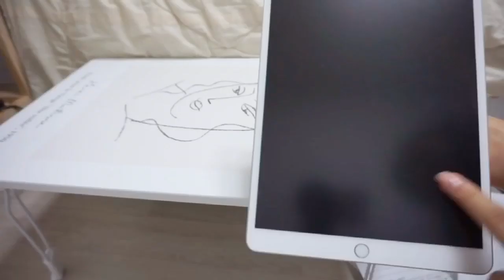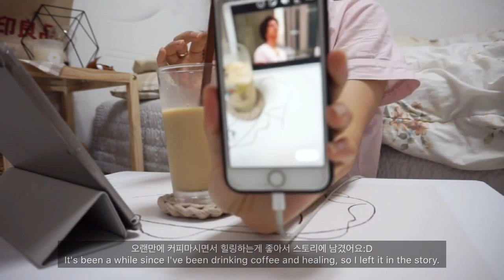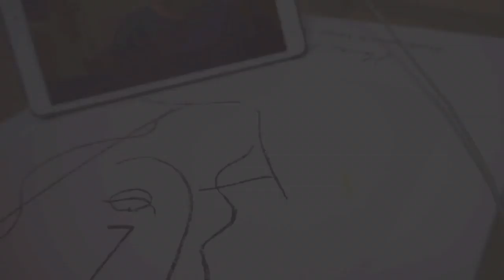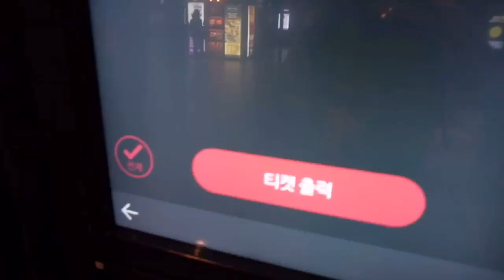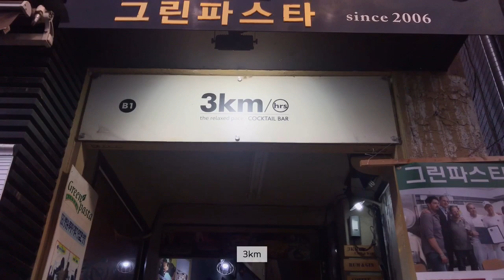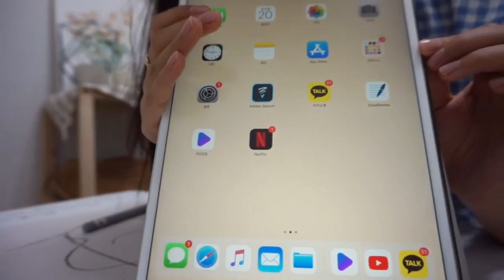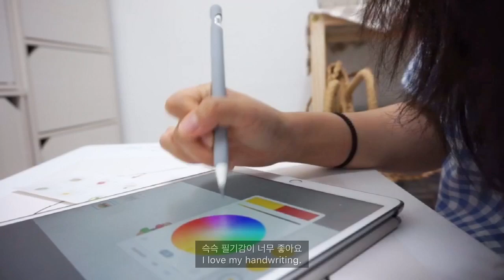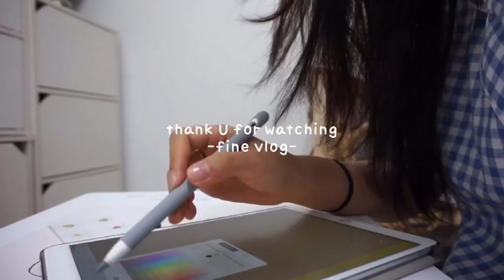eng)대학생일상브이로그📱 아이패드언박싱, 집에서 혼자 그림그리고, 친구랑 보낸 일상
이번영상에서는 제가 오래전부터 사고싶었던 아이패드를 사고, 집에서 혼자 아이패드를 가지고 노는 일상과 밖에서 친구들이랑 만나서 영화도 보고 밥도 먹고 칵테일도 마시며 보낸 소소한방학 일상을 담아봤어요:) 그럼 이번 영상도 편안하게 봐주세요♡

📌Camera
  iphone 7
  sony  a5000